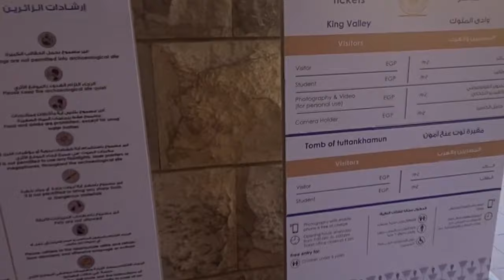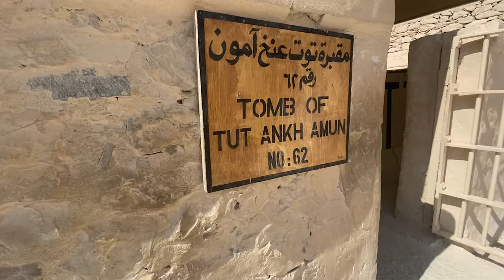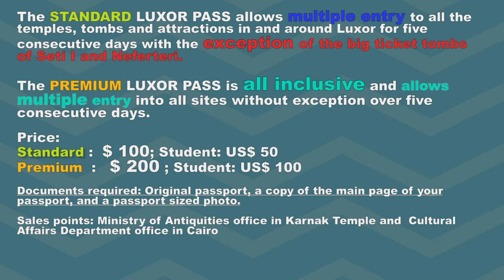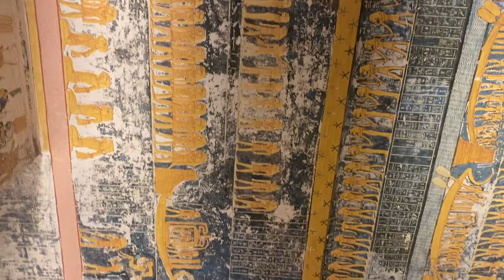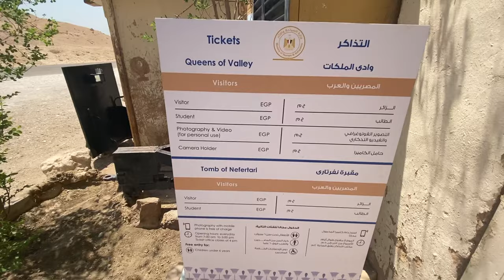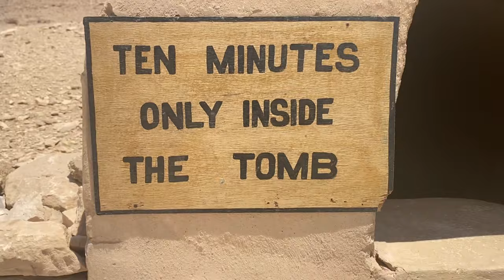Luxor VALLEY Of The KINGS & Valley Of the QUEENS EGYPT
There are over 65 tombs in the Valley of the Kings. However, not all of them are open to the public. Many tombs are closed either for restoration work or to minimize the traffic of tourists in the tombs.

📙 Here is the list of open tombs that are included on your entrance ticket into the Valley of the Kings. Of these eight tombs, you can visit three with your entrance ticket.

KV1 – Ramesses VII
KV2 – Ramesses IV
KV6 – Ramesses IX
KV8 – Merenptah
KV11 – Ramesses III
KV14 – Tausert-Setnakht
KV15 – Seti II
KV47 – Siptah

There are three additional tombs that you can visit with an extra ticket. Here is the list with the additional price for each tomb.

KV9 – Ramesses V & VI 100 EGP per person
KV17 – Seti I 1,000 EGP per person
KV62 – Tutankhamun 300 EGP per person

Officially known as The Great and Majestic Necropolis of the Millions of Years of the Pharaoh, Life, Strength, Health in the West of Thebes, the Valley of the Kings is home to the royal tombs of the New Kingdom pharaohs (1550 to 1069 BCE).

Chosen for its remote location in a valley opposite the ancient city of Thebes, now Luxor, the necropolis is known to consist of 63 tombs of varying grandeur: from simple pits to complex multi-chambered tombs decorated with exquisite reliefs and paintings.

The tombs are opened to the public on rotation to protect them from the damage caused by the presence of visitors, so access depends on when you visit. If they're open, our favourites are the tombs of Thutmose III, Ramesses VI, Ramesses IX, Siptah and Ramesses IV.

Tutankhamun's tomb is also located here in the Valley of the Kings. While it still contains the mummified body of one of the most well-known pharaohs, the huge number objects that were buried with the ancient king are now exhibited in the Egyptian Museum in Cairo.

We recommend arriving at the Valley of the Kings as early as you can to avoid queues and the stifling heat of the day as much as possible.

Visiting the Valley of the Kings
The Valley of the Kings is an incredible place loaded with fascinating history and the best way to make the most of your visit is with an expert guide to explain the details of each tomb and pharaoh. A popular way to experience the site is to combine the tour with a visit to the other nearby monuments of the Valley of the Queens, the Colossi of Memnon and the Temple of Hatshepsut:

🌻🌻VALLEY OF THE QUEENS

The Valley of the Queens is located across the Nile from Luxor, near to the Valley of the Kings, the Colossi of Memnon and the Temple of Hatshepsut.

One of the best known Egyptian queens, Nefertari Meritmut was the first of Ramesses the Great's Royal Wives. Named "Beautiful companion, beloved of Mut", she was well educated and involved in politics. Among many other nicknames, Ramesses called her "the one for whom the sun shines", and her importance can be felt immediately on entering her spectacular tomb. Exquisitely colourful scenes decorate the walls of the three chambers and their connecting corridors; while golden stars twinkle down from the ceilings. Ramesses' love for his first wife is also demonstrated in the enormous rock temple dedicated to her that stands beside his own at Abu Simbel.

Price
Adults: 80 LE (€ 4.40).
Students (with valid ID): 40 LE (€ 2.20).

Tomb of Nefertari: 1,000 LE (€ 55) plus Valley of the Queens ticket.

LUXOR PASS

The LuxorPass is a single ticket that includes all of the archaeological sites on the West Bank and East Bank of Luxor. There are two versions of this pass.

The standard Luxor Pass includes all of the sites on the East and West Bank, with the exception of the tombs of Seti I and Nefertari. The Luxor Pass costs $100 USD for adults and $50 USD for people under 30 years with a valid student ID card. In euros, the fee is €90 for adults and €45 for students.

The Premium Luxor Pass includes all of the archaeological sites on the East and West Banks, as well as the tombs of Seti I and Nefertari. The Luxor Premium Pass costs $200 USD for adults and $100 USD for people under 30 years with a valid student ID card. In euros, the fee is €180 for adults and €90 for students.

The passes are valid for 5 days.

These passes also give you entry in each site without waiting in line. However, during our visit in 2019, we never had to wait in a queue to enter any site in Egypt.